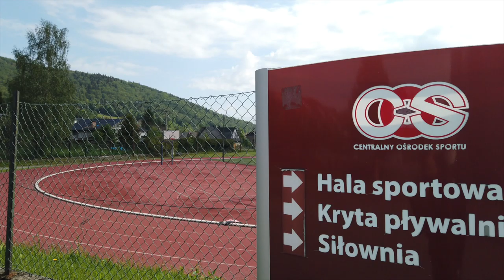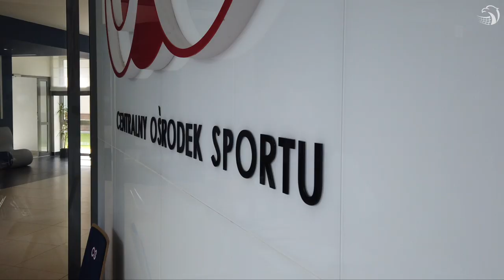W Szczyrku też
W COS OPO Szczyrk reprezentacja Polski kobiet przeszła testy medyczne na COVID-19, a jutro jak wyniki będą... negatywne - biorą się do pracy. Jakiej? Jak mówi trener Nawrocki: spokojnie, rozsądnie, z dużą atencją.